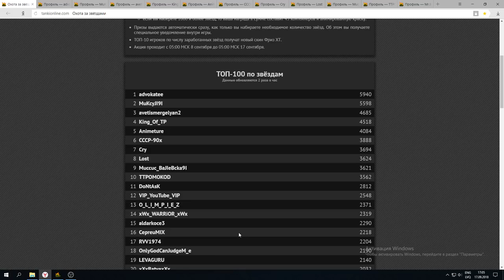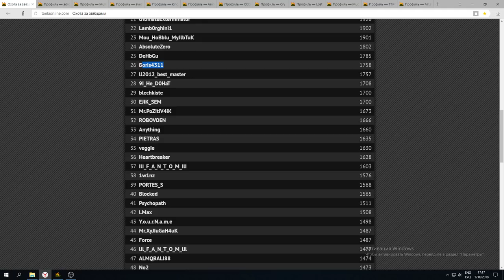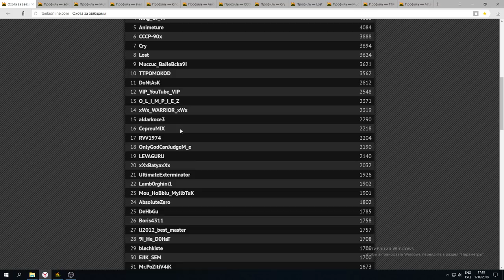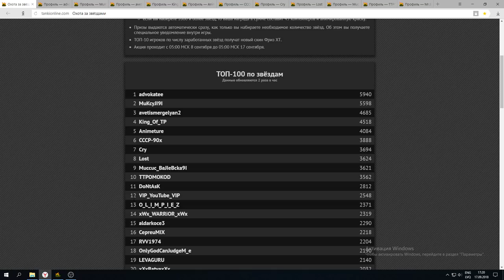JEKAMIX ПРОИГРАЛ ИВЕНТ l ФИНАЛЬНЫЙ ОБЗОР ОХОТЫ ЗА ЗВЁЗДАМИ l BIGTANKS ЗАКОНЧИЛ НА 10 МЕСТЕ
Вот и закончился один из самых глобальных ивентов в игре,в котором поучавствовали ребята нашей команды,остался нерешённый конфликт и ещё пару мифов которые можно было бы развеять ,если вы этого хотите,то 100 лайков и мы записываем ролик.Спасибо всем кто поддерживал нас в данном ивенте,если вы ещё не подписаны на канал - то я советую вам сделать это прямо сейчас,присоединяйся к каналу,который научит тебя хитростям и возможностям  в данной игре.